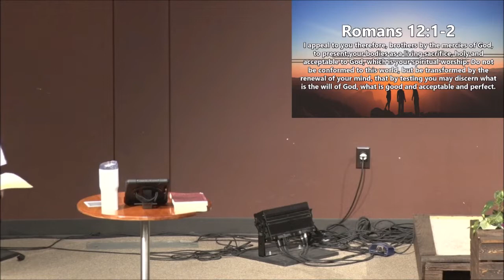September 11th, 2022 | YOUR HOME | dream bigger